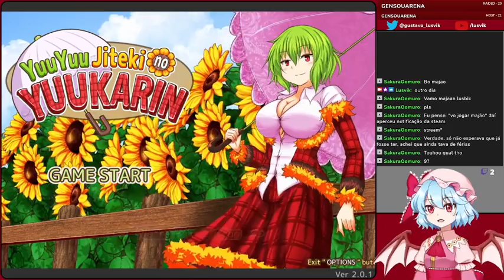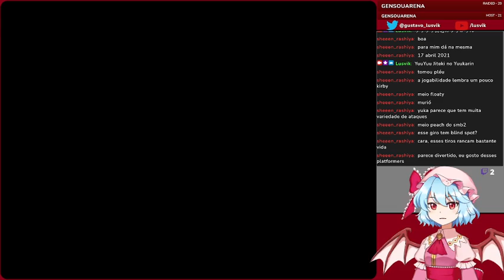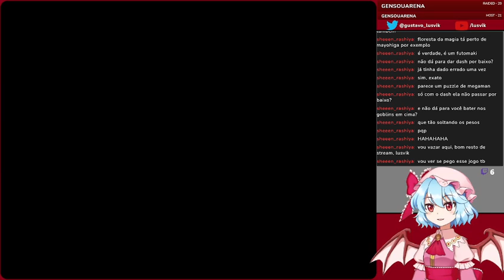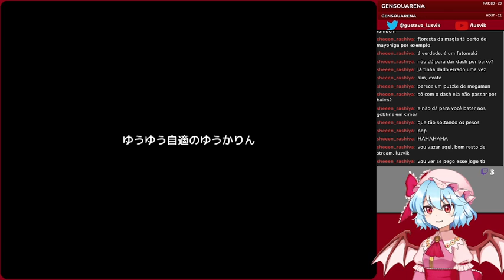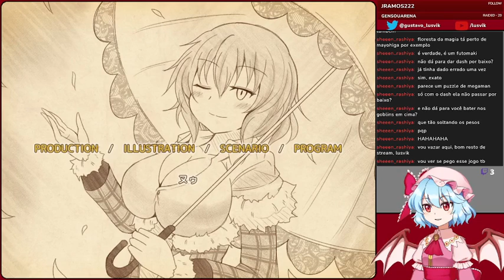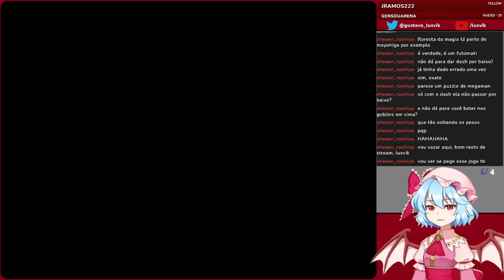[Carefree Yuukarin] #3 PRIMEIRA STREAM DO ANO COM YUUKA!!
Playthrough completa de Carefree Yuukarin!

☠️☠️ FELIZ 2022 ☠️☠️

Para quem quiser me acompanhar melhor pelo Twitch, só clicar no link e me seguir.